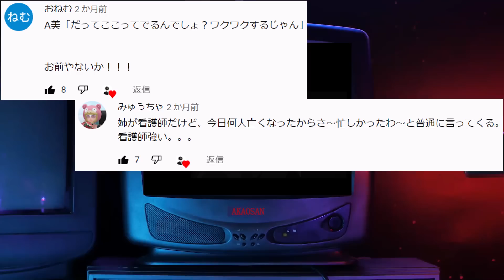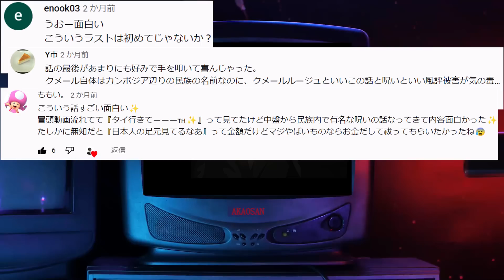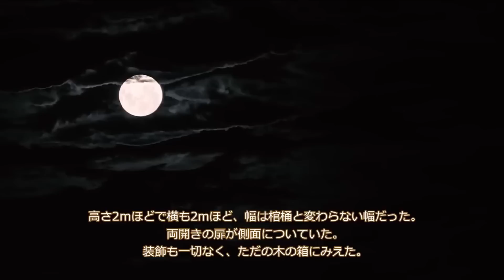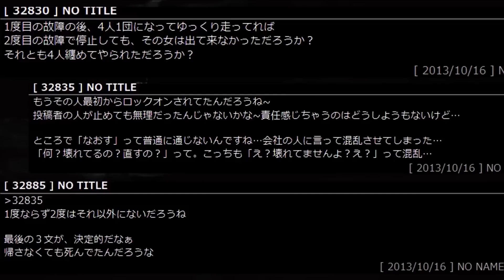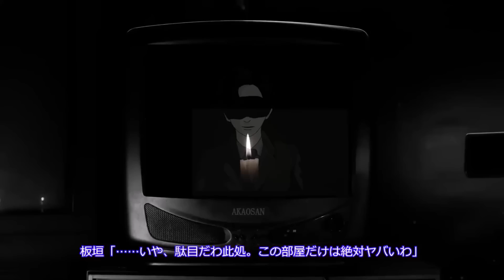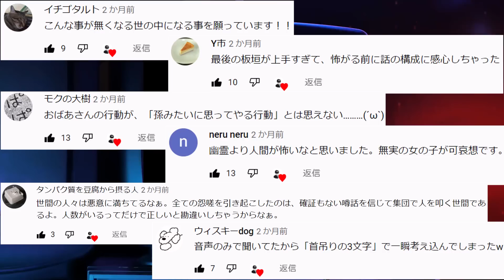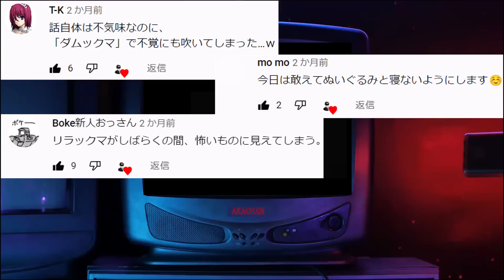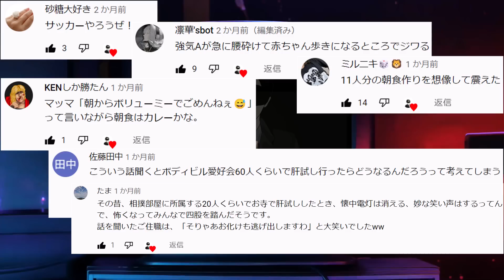【厄災】最恐の怖話を探しに８４【コメ付き】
95回目の投稿です。厄災ックマ。

【プログラム】
00:00　   挨拶
00:23　   第一話　行きたい場所
09:42　   第二話　クメールの呪い
23:22　   第三話　かんのけ坂
44:02　   第四話　つぐないの家
59:59　   第五話　ダムのぬいぐるみ
1:07:38　第六話　大混乱